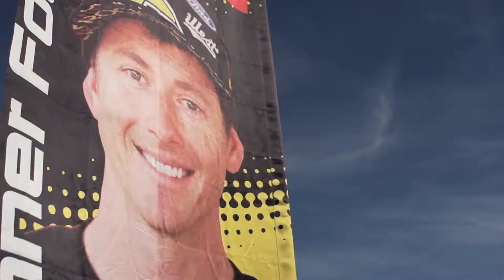NAPA CHASSIS Global Rally Cross with Tanner Foust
Tanner Foust Napa Chassis Promotion